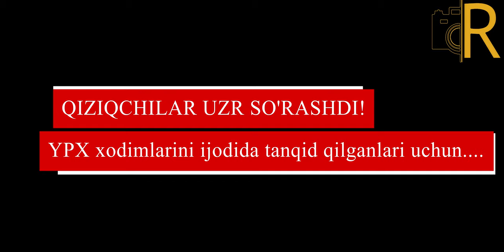ГАИни танқид қилиш мумкинмасми? Қизиқчилардан узр сўраттиришди